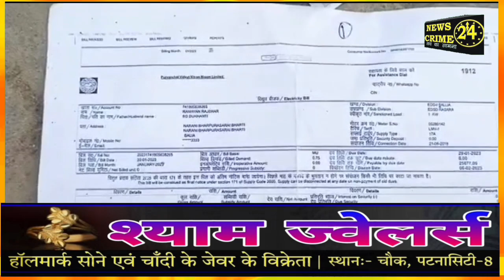बिजली का कनेक्शन भी नहीं, और बिल आया 22,000 तो किसी का 30 हजार!